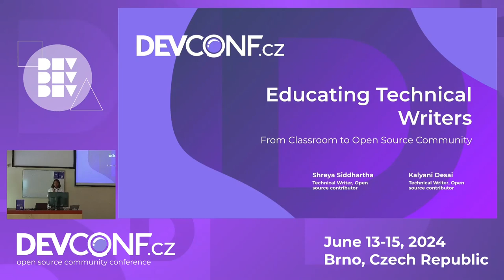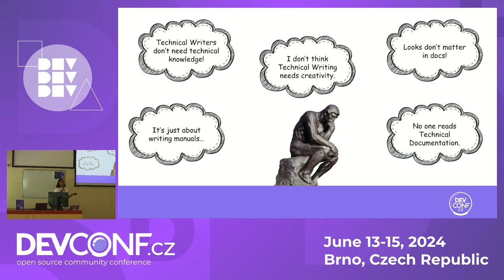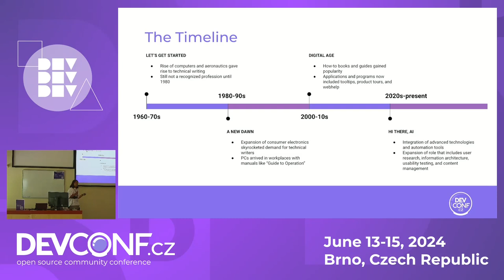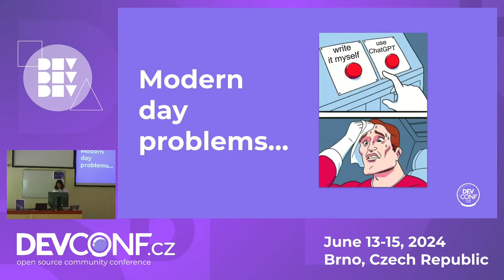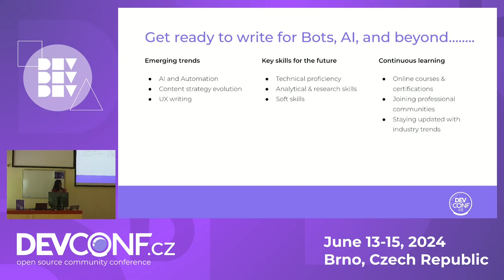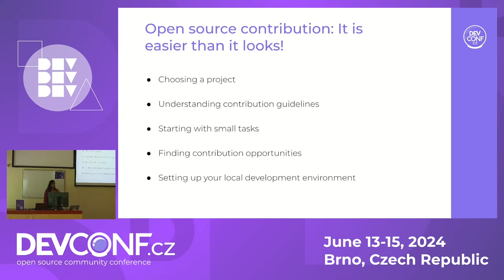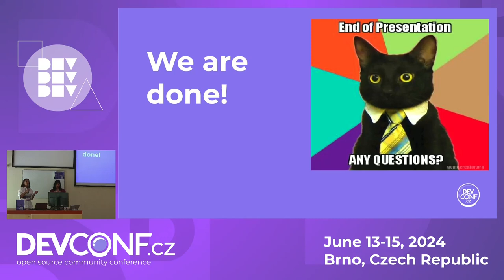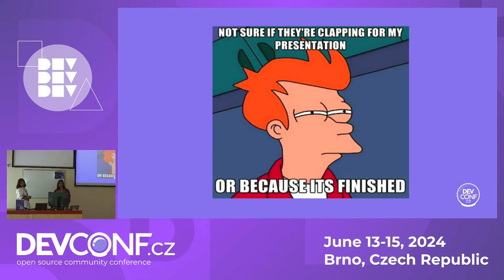Educating Technical Writers: From Classroom to Community - DevConf.CZ 2024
Speaker(s): Kalyani Desai, Shreya Siddhartha

The role of a technical writer extends far beyond the act of writing alone. In this session, we'll debunk the misconceptions related to technical writing and explore the multifaceted skill set required of modern technical writers. From understanding user needs to mastering tools and technologies, educating attendees contains a diverse range of competencies.